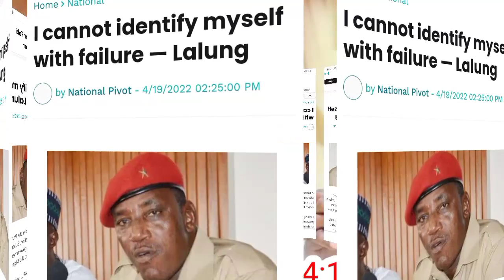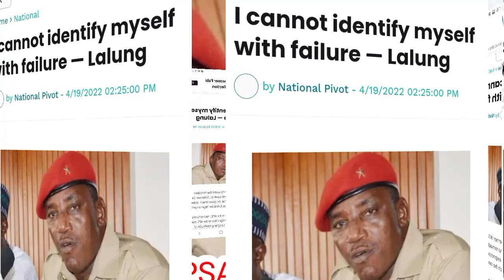I cannot identify myself with failure Buhari’s minister of sport open mouth in resignation